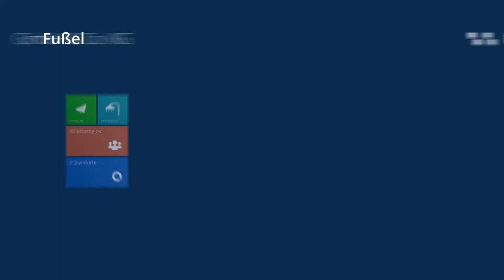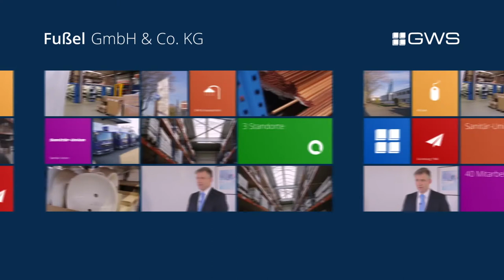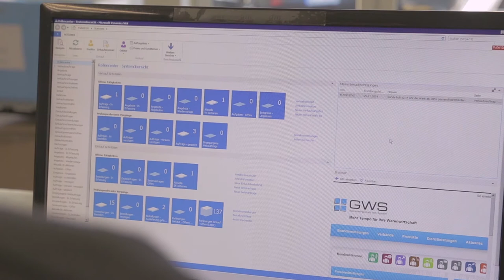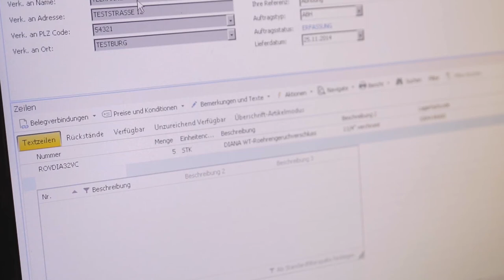Fußel GmbH & Co. KG - gevis ERP im Einsatz